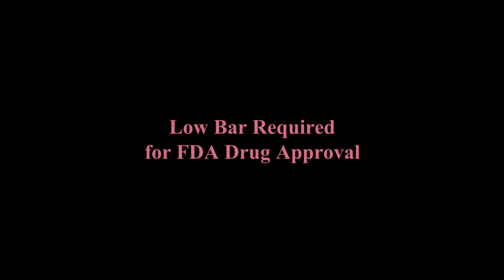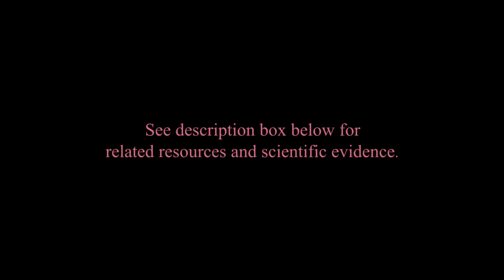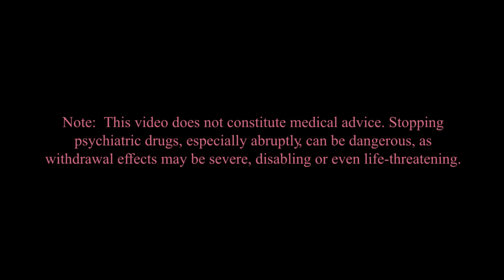Low Bar Required for FDA Drug Approval: Stanford Psychiatrist Anna Lembke, M.D.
Anna Lembke’s book provides much more detail about the topic discussed here. “Drug Dealer, MD: How Doctors Were Duped, Patients Got Hooked, and Why It’s So Hard to Stop”

An article in the New York Times examines doctors who receive criminal convictions after (sometimes deadly) research misconduct, yet are paid by the pharmaceutical industry for their work promoting drugs

An article in Science about ethical concerns after pharmaceutical industry payouts to FDA advisors who approved their drugs

An article in Forbes examines the fact that the pharmaceutical industry provides most of the funding for the FDA to review their drugs